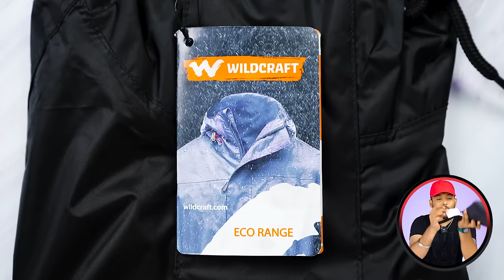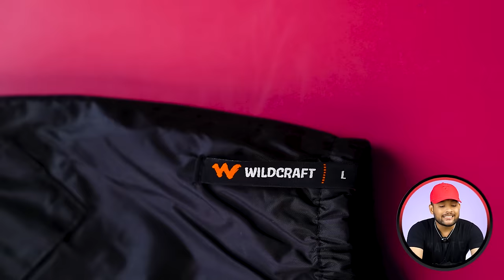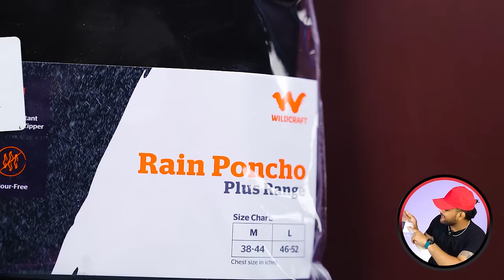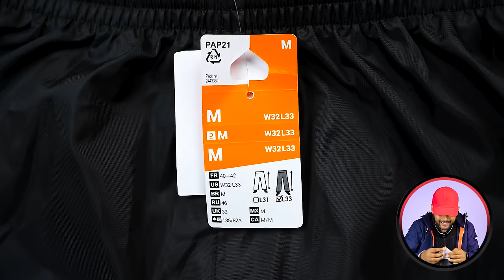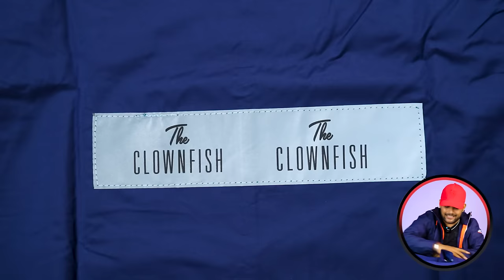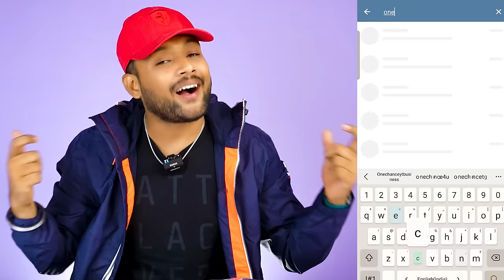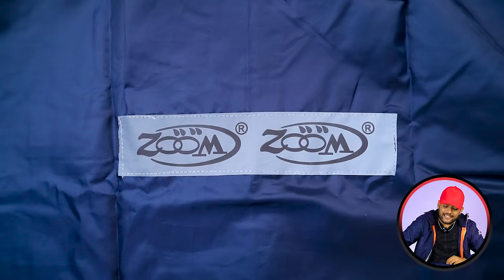5 Best Raincoats/Rain Jackets For Men 🔥 Decathlon, Wildcraft, The Clownfish | ONE CHANCE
5 Best Raincoats/Rain Jackets For Men 🔥 Decathlon, Wildcraft, The Clownfish | ONE CHANCE

Wildcraft Black Hypadry Unisex Rain Poncho

CAMISON Mature Mens Raincoat

Wildcraft Hypadry Unisex Rain Cheater Suit

THE CLOWNFISH Rain Coat with Hood Raincoat for Men

Intro: 0:00
1st Raincoats/Rain Jackets: 0:09
2nd Raincoats/Rain Jackets: 1:29
3rd Raincoats/Rain Jackets: 3:35
4th Raincoats/Rain Jackets: 4:48
5th Raincoats/Rain Jackets: 6:23
6th Raincoats/Rain Jackets: 7:11
7th Raincoats/Rain Jackets: 9:04